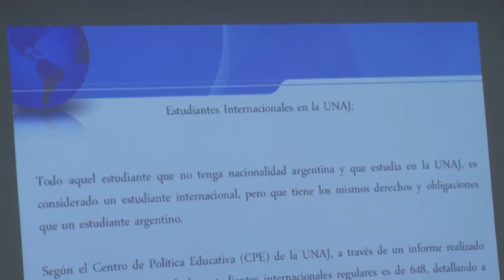Encuentro de Estudiantes Internacionales de la UNAJ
El miercoles 15 de marzo de 2017, en la sala del Consejo Superior de la UNAJ; se realizó el Encuentro de Estudiantes Internacionales. Se reunieron jóvenes de Colombia, México, República Dominicana, Alemania, Angola, Francia y Brasil.